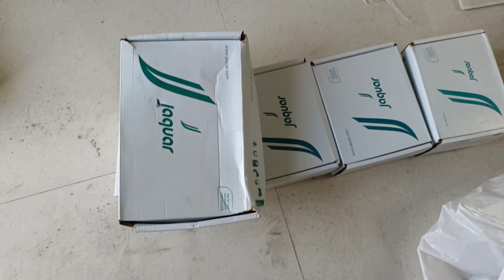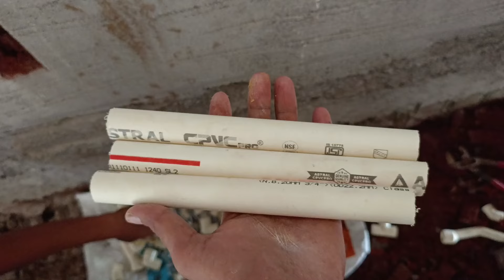Jaquar thermostat diverter & body jet instalation